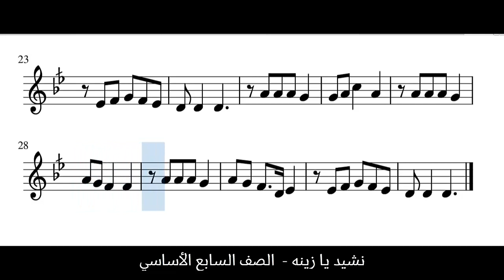نشيد يا زينة الصف السابع الأساسي